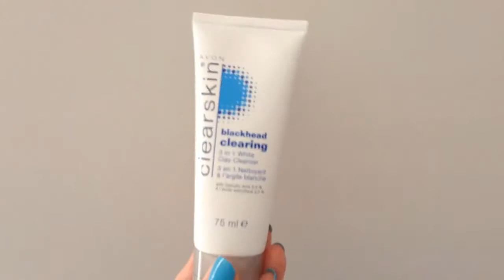HAUL AVON | CAMPAGNA 4 + NOVITÀ CAMPAGNA 5 | 2017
Buongiorno!!!

Prima di tutto, scusate !!

Il video questo corrisponde al video di venerdí, ma l´editore mi ha lasciato abbandonata con tutto il video pronto per metterlo sul canale. E ieri ho cominciato a lavorare con un altro editore, e va bé, speriamo che con questo non avrò nessun problema 😉

Oggi video HAUL 💕. Questo ordine l´ho fatto nel periodo di Pasqua, imaginate quanto tempo fa che lo ho a casa!!

Spero che vi piace e se è così, ricordatevi di darmi un 👍 Like 👍 grande!! Che mi rende così felice e poi, non ti scordare e

                                        🔷 Scriviti 🔷

Fai click anche nella 🔔 e cosí non ti perderai nessuno dei miei video!! 💃

Spero che vi piace molto!!!

Un bacio 😘

e Buona domenica !!!

✨ DATI DI CONTATTO ✨

➸ Sara Avon Distribuidora / Presentatrice

➸ Sara Miquel ( Sara Avon Distribuidora Barcelona)

➸ Editore: Camtasia Studio 8

➸ Camara: Ipad MINI